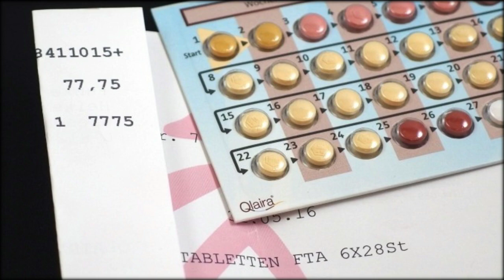Antibabypille: Was tun, wenn man die Pille vergisst?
Hormonelle Verhütung
Verhütung ist in vielen Partnerschaften Frauensache. Schließlich ist die Pille das beliebteste  Verhütungsmittel. Männer sollten sich dabei aber nicht allzu sehr in Sicherheit wiegen. Denn immer wieder kommt es vor, dass Frauen die Einnahme vergessen.
Es lässt sich kaum vermeiden: Irgendwann passiert es eben doch und man vergisst, die Pille einzunehmen.